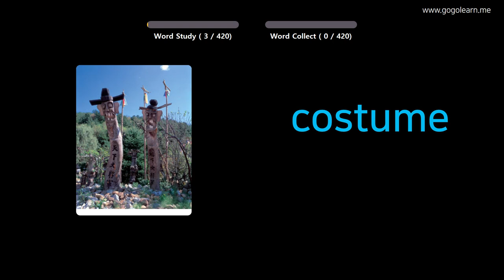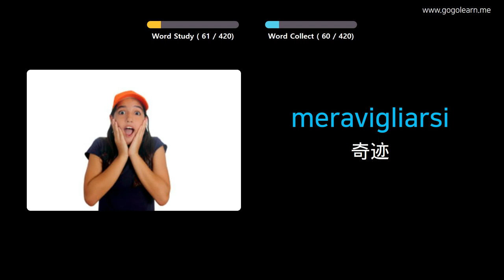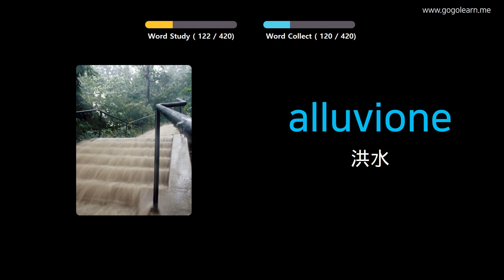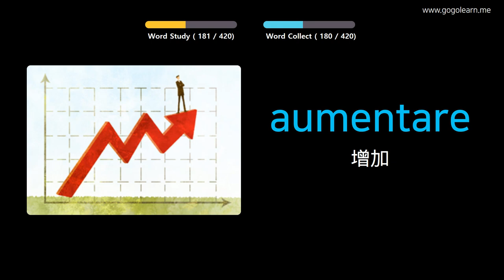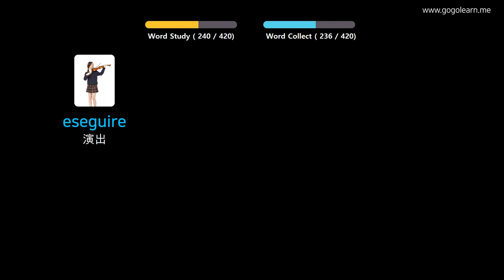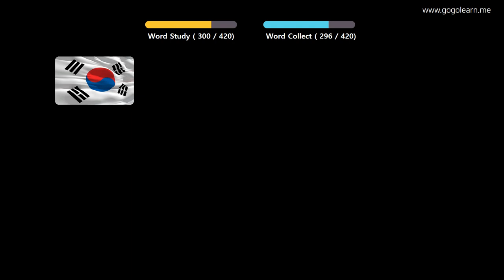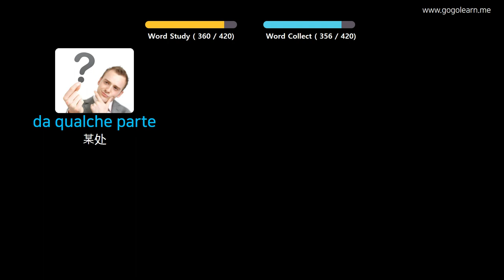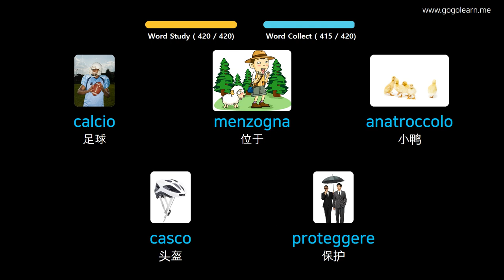通过图片学习意大利语|意大利语词汇中学2 | Golearn